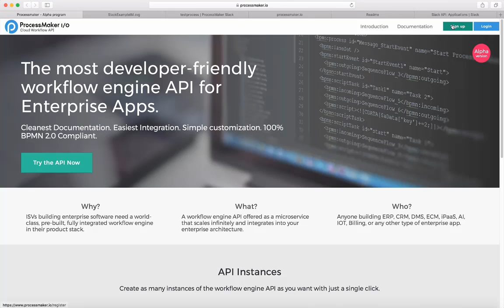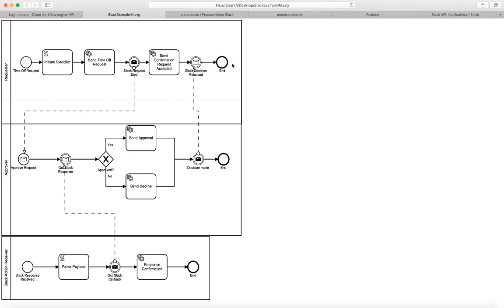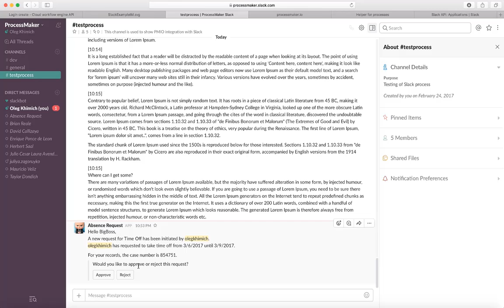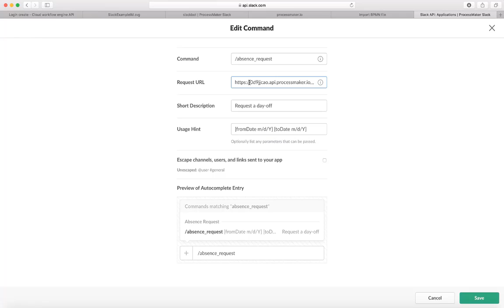Use Case with Slack Connectors - Leave of Absence Request Process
In this demo we will show you a Leave Absence request process that was built using a 3rd party BPMN 2.0 editor and is being powered by ProcessMaker I/O.  The most interesting part of this demo that 100% of the front end is Slack.  Essentially, this demo shows how you a power Slack with a workflow engine.